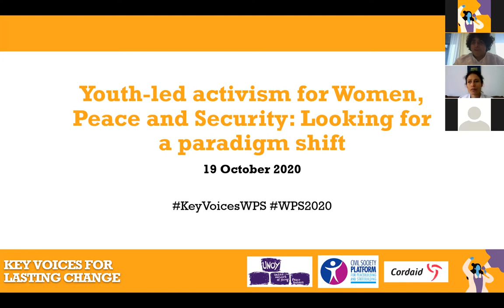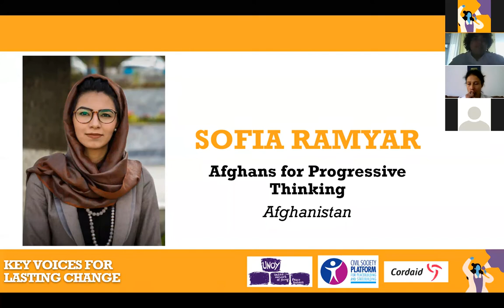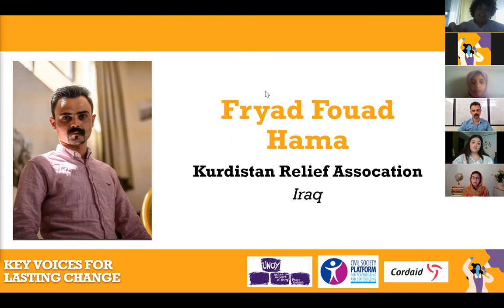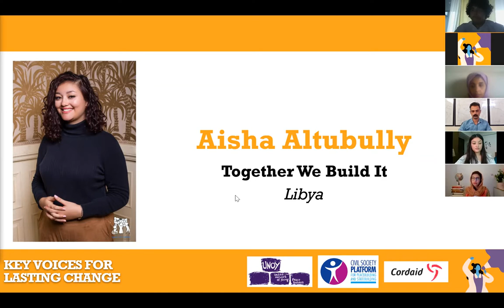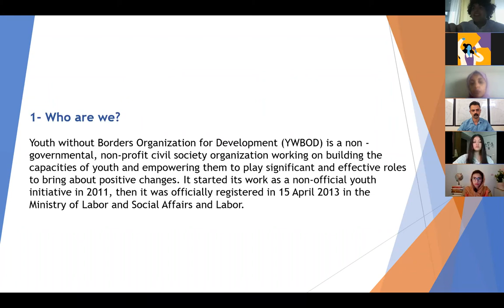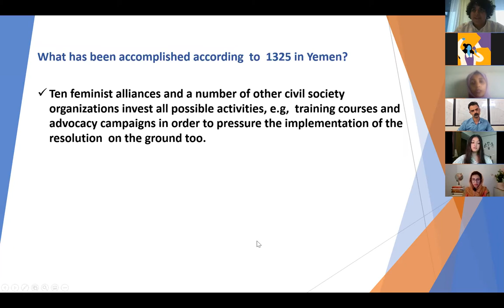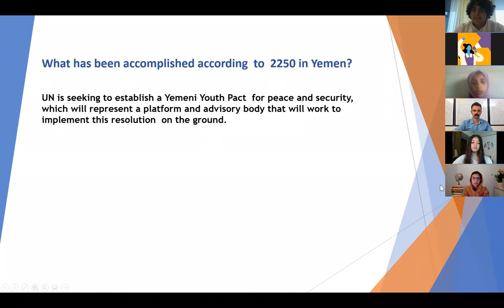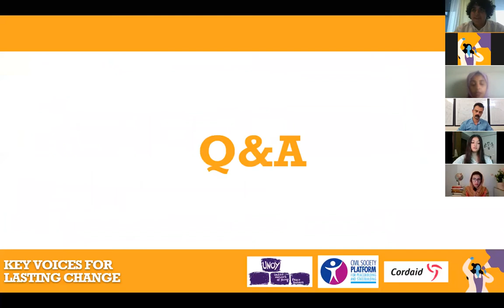Youth-led activism for Women, Peace and Security: looking for a paradigm shift | Cordaid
Young people across the world play a crucial role in peace and development, and particularly in achieving the WPS agenda. Young women and men are leaders in promoting gender equality, women’s and human rights, and standing up for oppressed and marginalized groups.

In this session, we have engaged young women and men from Libya, Iraq, Afghanistan and Yemen on the intersection between UNSC Resolutions 1325 and 2250 and the need for gender-responsive approaches to peacebuilding. The young activists shared inspiring stories and examples of their work and explained how the YPS and the WPS agenda can mutually reinforce each other.

Cordaid is a global development organization whose mission is to create flourishing, self-reliant communities in the world’s most fragile and conflict-affected areas. Together with local actors, we rebuild trust and stability by tackling multiple challenges in healthcare, education, food security and more. We use results-based financing and local investments to secure solutions to complex problems.